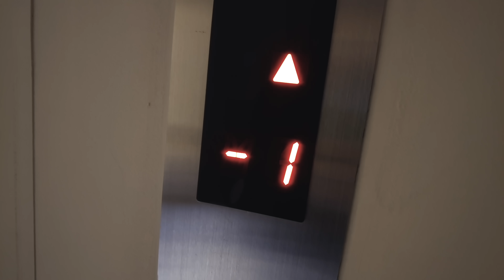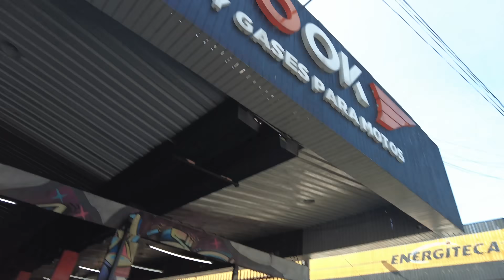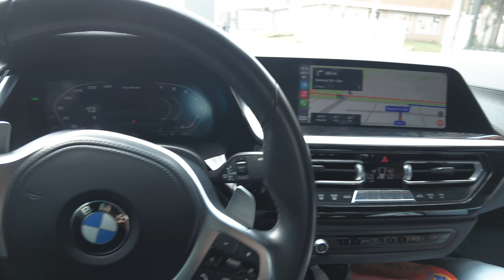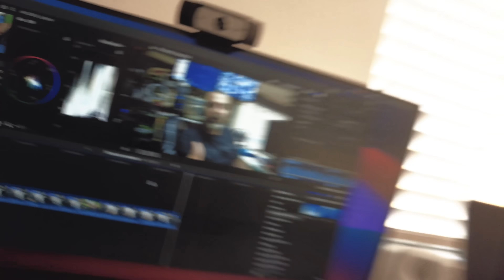Tengo algo FEO que confesarles... También les puede pasar.